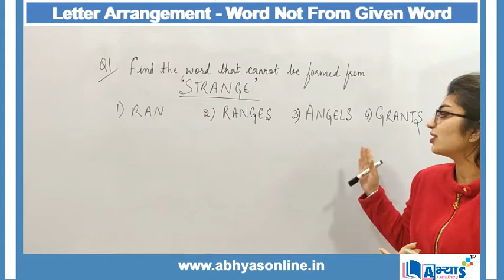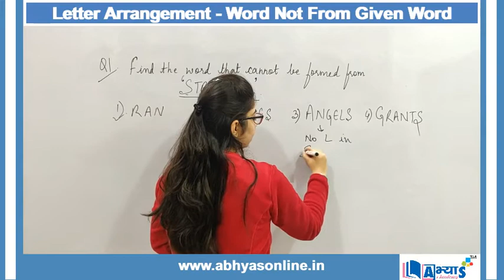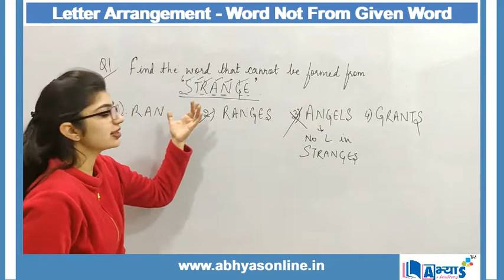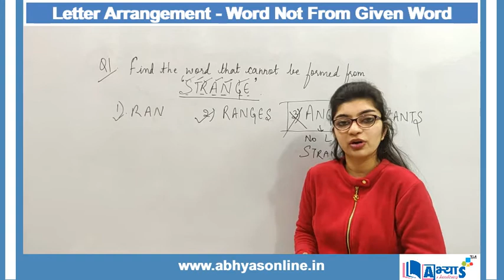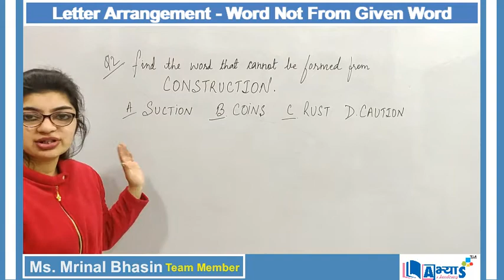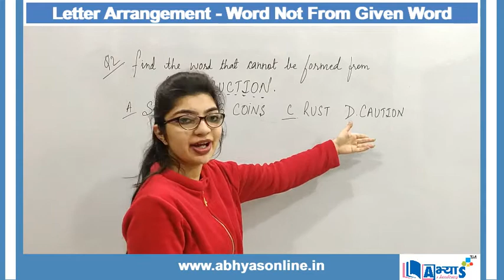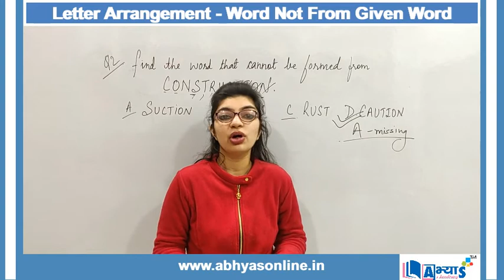Letter Arrangement - Word Not From Given Word (A / अ) | Verbal Reasoning | Ms. Mrinal | abhyas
Letter Arrangement: We are generally given a particular word on which a question is framed regarding the frequency of a character or the number of alphabets between to characters or position of the character from left or right. Otherwise we are given a pattern in which the alphabets are to be arranged and the answer the question accordingly.

Word Not From Given Word:In these type of question a word is given in the question and we have to identify which word from the given options can not be formed from the word given.

पत्र व्यवस्था: हमें आम तौर पर एक विशेष शब्द दिया जाता है, जिस पर एक चरित्र की आवृत्ति या वर्णों के बीच वर्णमाला की संख्या या वर्ण की स्थिति के बारे में वाम या दायें से एक प्रश्न बनाया जाता है। अन्यथा हमें एक पैटर्न दिया जाता है जिसमें वर्णमालाओं को व्यवस्थित किया जाना है और तदनुसार प्रश्न का उत्तर देना है।

शब्द नहीं दिया गया शब्द से: इस प्रकार के प्रश्न में एक शब्द प्रश्न में दिया गया है और हमें यह पहचानना होगा कि दिए गए विकल्पों में से कौन सा शब्द दिए गए शब्द से नहीं बनाया जा सकता है।

LetterArrangement-WordNotFromGivenWord